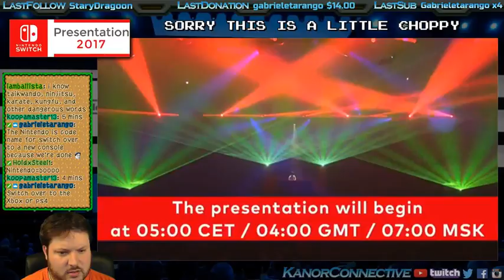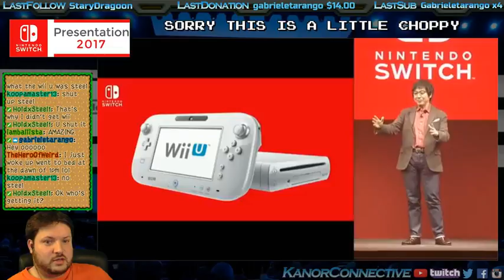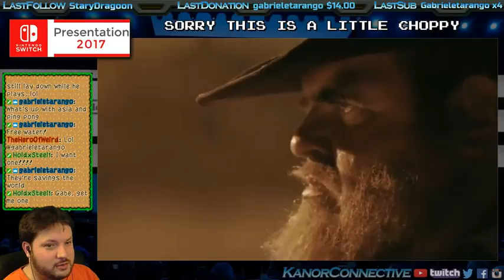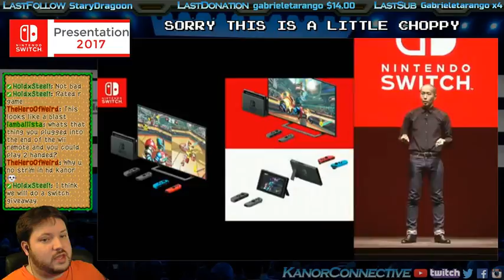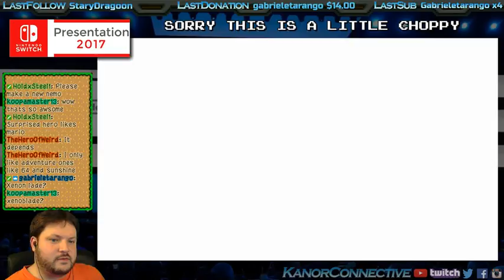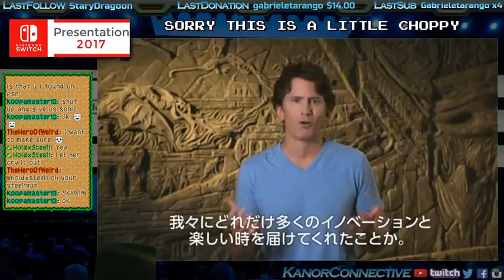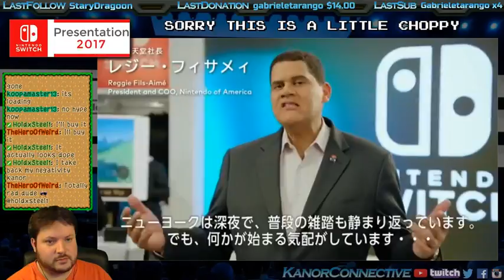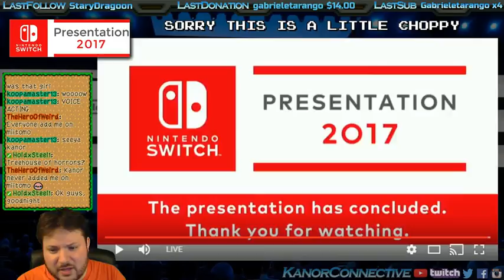Nintendo 2017 Switch Event! (with Kanor and Friends)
This is our live stream of the Nintendo Switch Event! Sorry for the quality, can't handle streaming and watching very well. But, was a good time nonetheless!

This was from January 12th '17